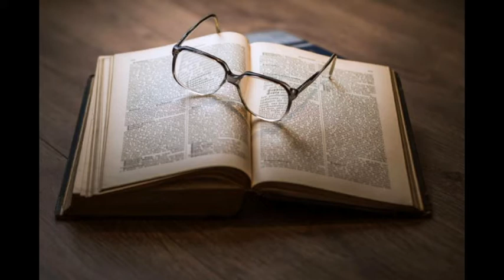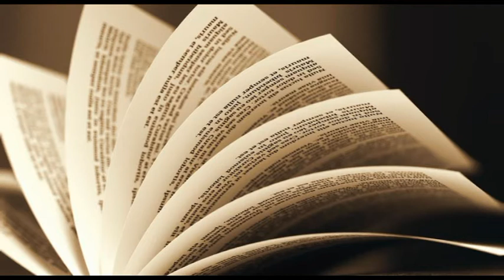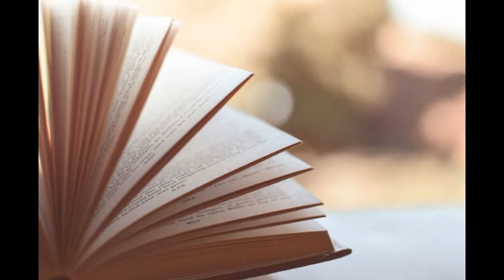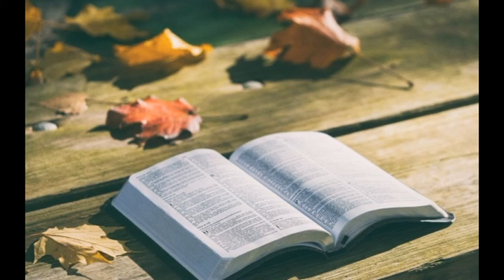VIDEO SI ON LISAIT 4 EME SERIE LES REPONSES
Edith Miquel anime l'atelier SI ON LISAIT dans le cadre de l'Association Arc en Ciel à Arcachon.
Pour maintenir le lien avec nos adhérents, un petit jeu Littéraire vous est proposé. Likez si vous avez aimé !

Montage Christiane Mouls

Association Arc en Ciel Arcachon